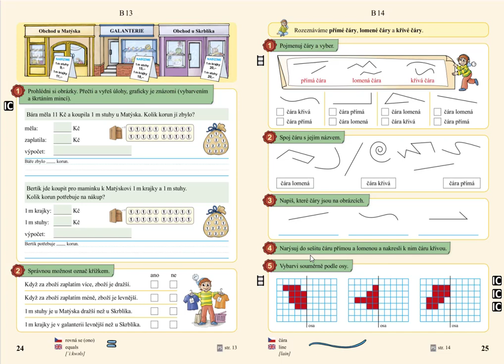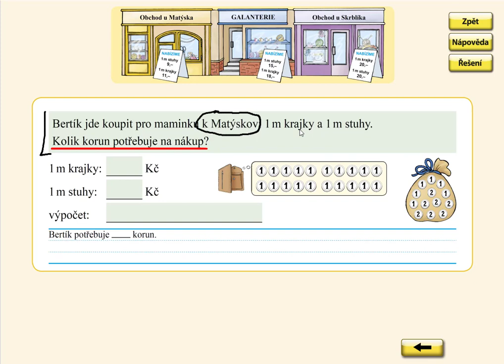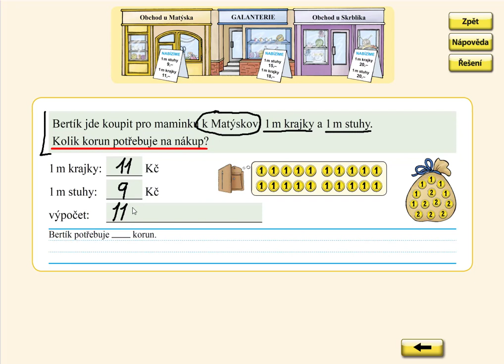Nakupování, MATÝSKOVA MATEMATIKA 4. DÍL - POČÍTÁME DO DVACETI, str. 24, cv.1B